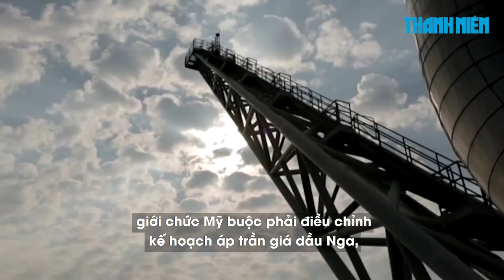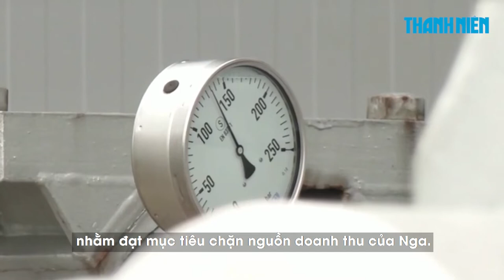Kế hoạch áp trần giá dầu Nga: Vì sao Mỹ phải điều chỉnh?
Theo Bloomberg, giới chức Mỹ buộc phải điều chỉnh kế hoạch áp trần giá dầu Nga, sau những ngờ vực từ các nhà đầu tư và nguy cơ ngày càng lớn đối với thị trường tài chính do tính biến động của giá dầu và nỗ lực kiềm chế lạm phát.

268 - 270 Nguyễn Đình Chiểu, Phường Võ Thị Sáu, quận 3, TP HCM